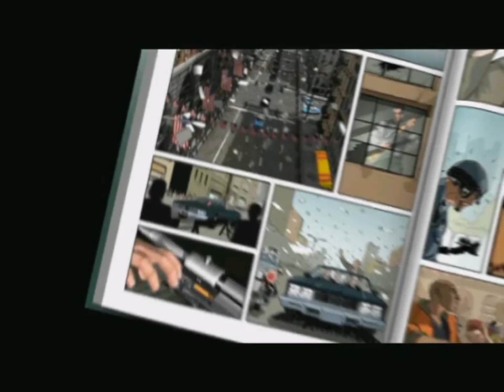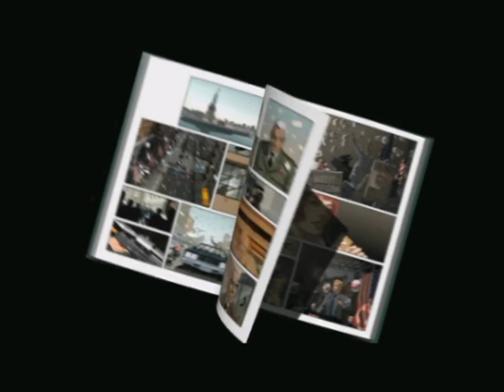Let's Play XIII #001 [Deutsch|HD] - Ein böses Erwachen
Als Mann ohne Gedächtnis erwachen wir an einem Strand. Auf der Brust haben wir die Zahl XIII tätowiert. Eine freundliche junge Dame hilft uns und wird gleich darauf erschossen. Kurzum befinden wir uns in einem actiongeladenen Krimi im Comic-Look. Wird unser Ballermann hinter das Geheimnis seiner Identität kommen und die Verschwörung aufdecken? Findet es heraus in diesem Let's Play.

!!!Werdet Fan auf Kaius' Facebook-Seite:!!!